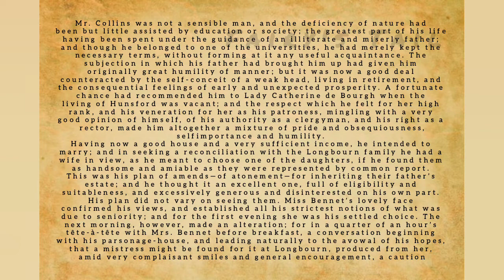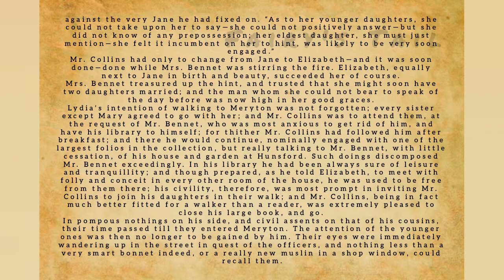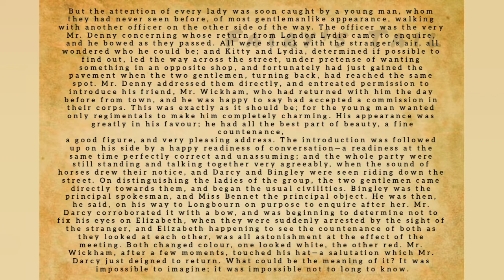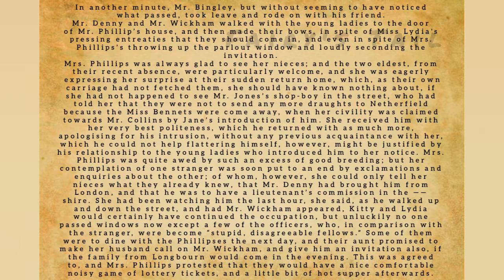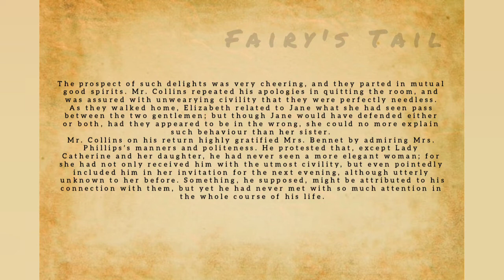PRIDE AND PREJUDICE Chapter 15